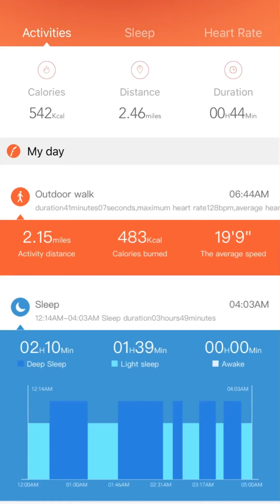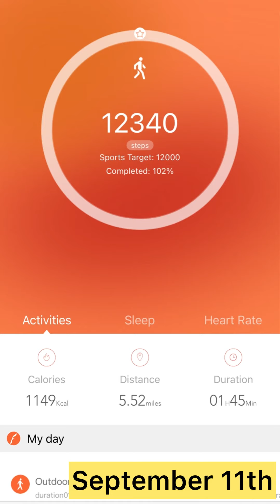WEIGHT LOSS JOURNEY/ SEPTEMBER 4TH & 11TH!!!💪🏾💪🏾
Weight Loss Journey Saturday routine!

Musician: @iksonmusic

Musician: @iksonmusic

Thanks for all of your support and encouragement!!